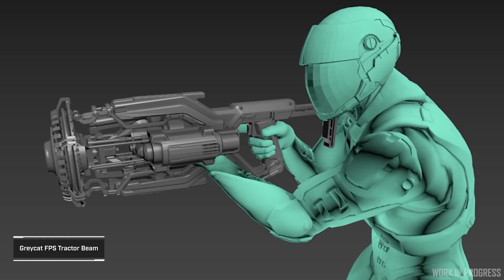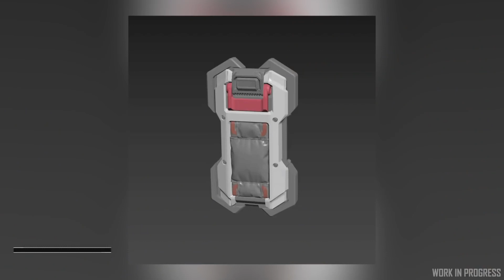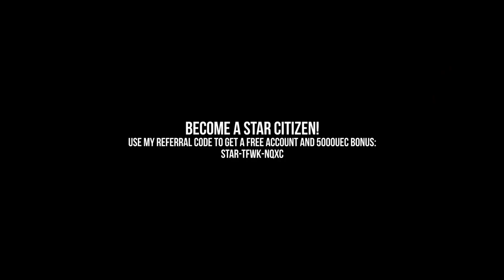Inside Star Citizen - The Highlights: Weapon of Choice | Winter 2021